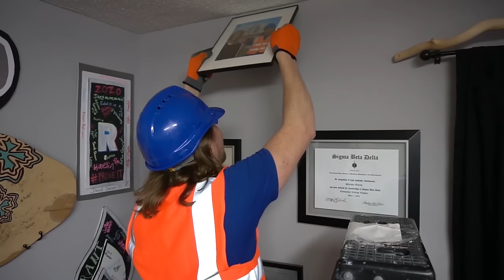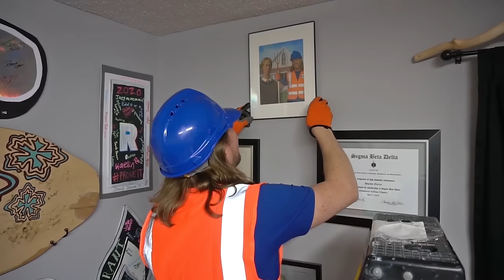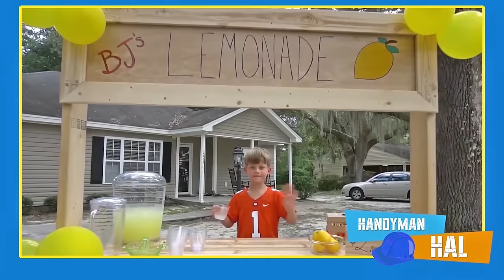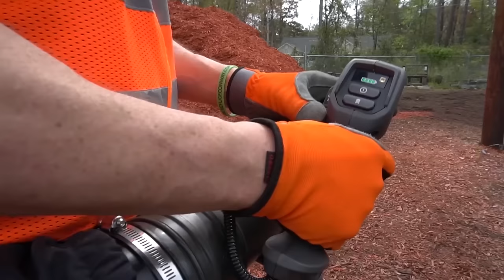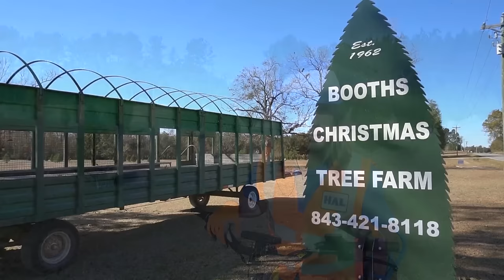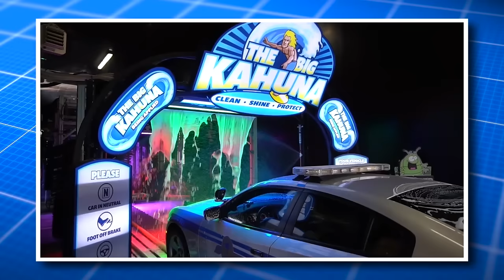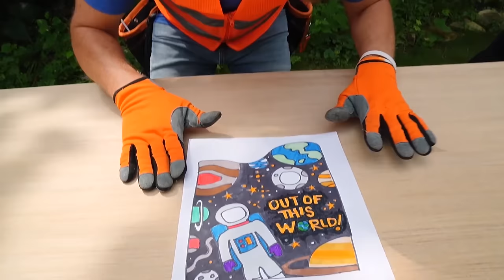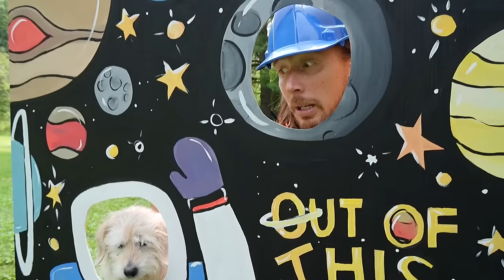Tools for Kids | Handyman Hal Helps out his Friends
Handyman Hal uses his tools to help out friends. Watch Handyman Hal help out all of his friends. Lawn Care, Tool Safety, and even fixes his mailbox. Handyman Hal tools for toddlers. Tools are cool!

Handyman Hal is a family friendly channel that takes you on entertaining and educational adventures! Your whole family can enjoy a wide variety of episodes on topics like construction, lawn care, tractors, animals, tools, car washes, and much more. Handyman Hal loves to learn about how things work through real life experiences. Hal always has a plan to fix the problem and help a friend. Join in on all the fun and tag along to all the exciting places he visits. Grab your tools, fill up your dump truck, and let’s have an awesome time!